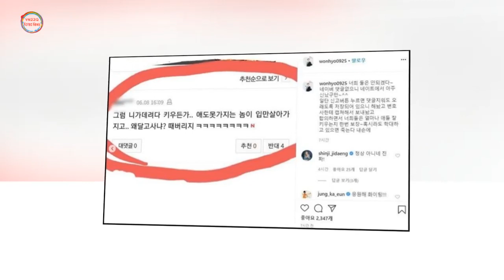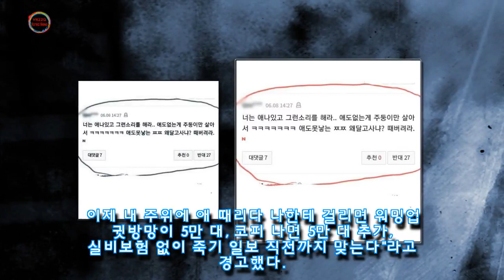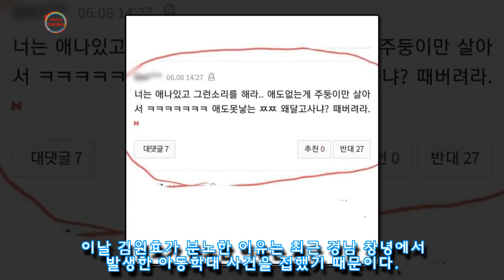"애도 못 가지는 놈이ㅉㅉ"···창녕 아동학대 사건 일침한 김원효에게 달린 충격적인 악플 수준